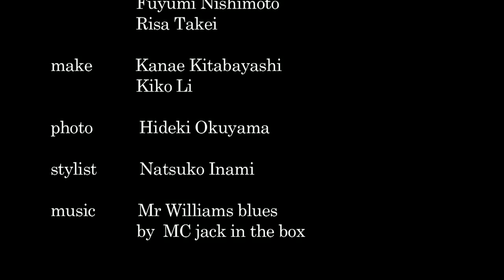Natsuki Kato × BEAUTY LASH 2014